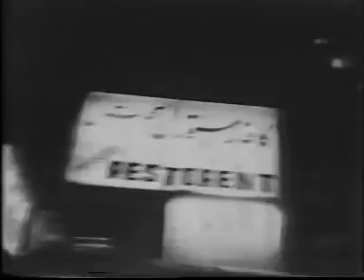فیلم کامل تعصب